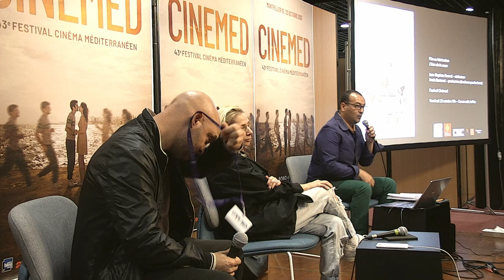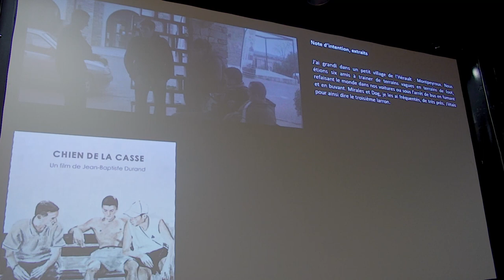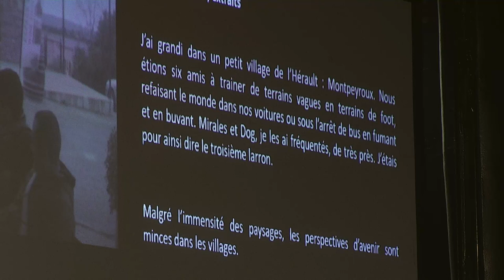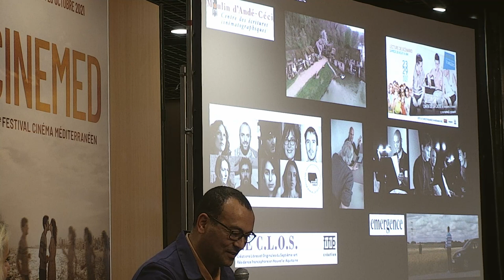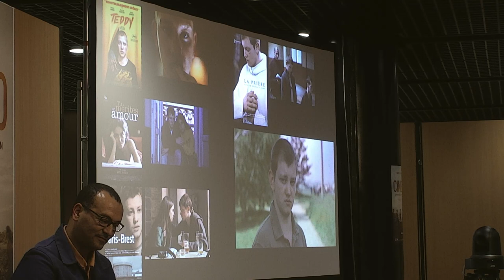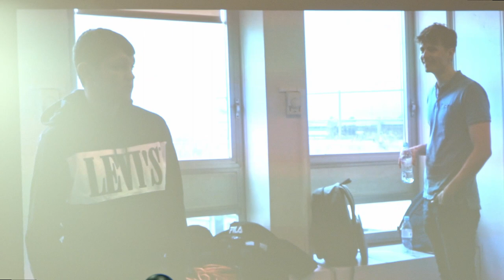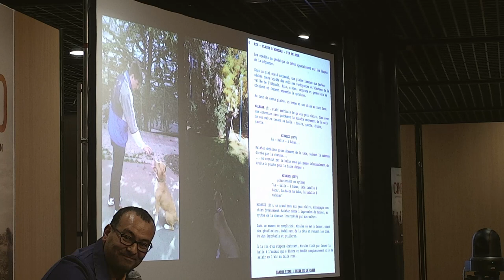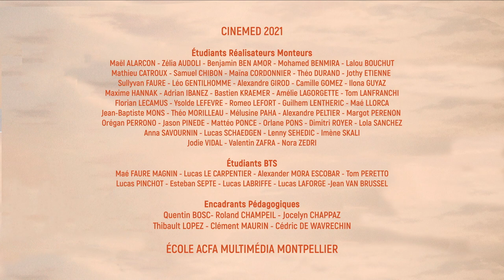Film en Fabrication autour du long métrage Chien de la casse de Jean-Baptiste Durand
Vendredi 22 octobre 2021 à 16h au Corum, dans le cadre des Cinemed Meetings, rencontres professionnelles prévues pendant le festival Cinemed, Occitanie films propose une rencontre Film en fabrication autour du premier projet de long-métrage de Jean-Baptiste Durand, Chien de la casse. Il était accompagné par Anaïs Bertrand — Insolence Productions.

Les séances Film en fabrication permettent au public de découvrir les étapes de création d’un film (écriture, production, réalisation…) dans le cadre d’une discussion illustrée par la projection de documents, photos, extraits de films.

Captation — Acfa Multimédia

Pour voir d'autres vidéos liées à Jean-Baptiste Durand —

* Rencontre avec  des élèves du lycée des Métiers Léonard de Vinci à Montpellier, en novembre 2015 autour de son court métrage, Il venait de Roumanie — youtu.be/ZbyKhMOjUJA

* Film réalisé avec des élèves dans le cadre d’une résidence d’artiste au lycée Ferdinand Fabre de Bédarieux (année scolaire 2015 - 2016) — youtu.be/jZx1zRi1gMw

* Entretien réalisé par des étudiants et étudiantes de l'Université Paul Valéry à Montpellier d'après une photographie de tournage de son court métrage, Le Bal — youtu.be/qv2sBTbAfS8